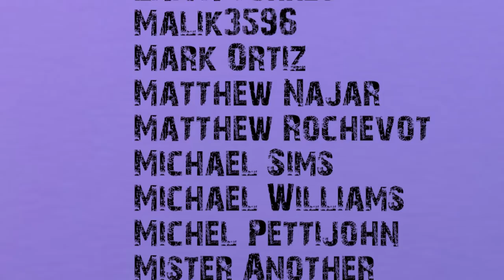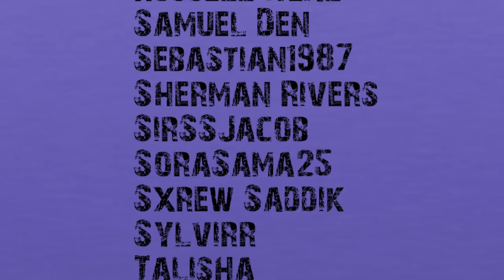BEST OF FAMILY GUY!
track 3 do it...